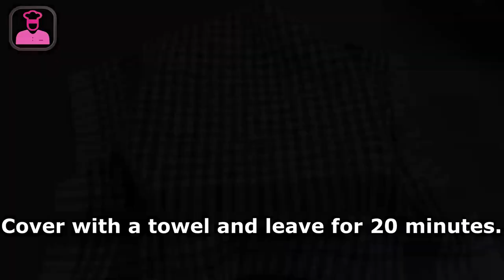Bread in 5 minutes if you have a fork at home. You will bake this bread every day.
Bread in 5 minutes! You will bake this bread every day.
A great new way to bake bread! I don't buy bread anymore! New delicious bread recipe, just bake bread in the oven! Simply delicious and affordable! I make bread at home with the simplest ingredients. Be sure to try this homemade bread! The bread is very tasty and crispy. Don't know how to bake delicious leavened bread? Watch my video recipe on my cooking channel and cook with me. Homemade bread is delicious.

🌍🌍🌍Videos contain subtitles (CC) in many languages. Don't forget to turn on the subtitles in your language!

📝Materials:
200 ml of warm water. 90 ml of warm milk.
2 tablespoons of vegetable oil.
1 tablespoon of sugar.10 g of dry yeast.
Stir a little to activate the yeast.
480 g of wheat flour.
Write a review or ask a question about the recipe. I will be very happy to answer.
1 teaspoon of salt.
Mix  well.
Continue kneading with your hands until the dough is smooth.
Please watch the video to the end for more information.
Lubricate the bowl with vegetable oil.
Let the dough rise for 45 minutes.
Rate the movie! 👍 - I will be very happy and it will help in the development of the channel.
Roll out the dough lightly.
Follow the instructions as in the video.
Then carefully lay it down.
Make the surface smooth.
Cover with a towel and leave for 20 minutes.
Brush the dough with the yolk.
We make a pattern with a fork.
It's fun to shape.
Then blow out excess air with a toothpick.
Bake in an oven preheated to 200 degrees for 20-25 minutes.
Wow! Look how handsome he is.
The whole family will love this bread.
The bread has an even shape, soft and at the same time light.
The taste is excellent.

Dear friends, guests and viewers of the channel, thank you for taking the time to watch the channel.
If you like this video, you can support me and help the development of the channel🙏:
Like the video👍 I would be very happy😚
Share videos in communities and social networks 📢📲
I will be very happy 😘 😚 this is the best motivation for the next video 💪 💖 💖💖